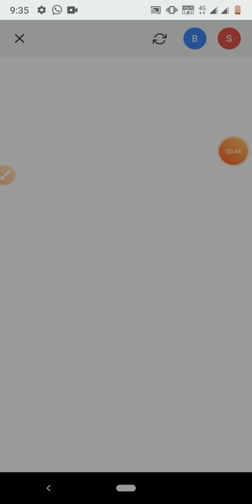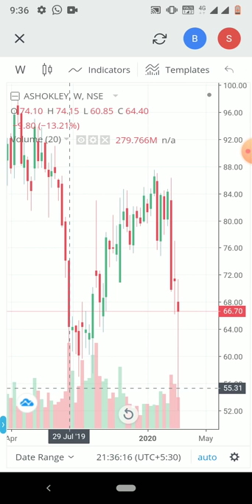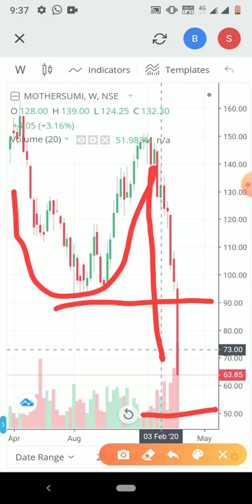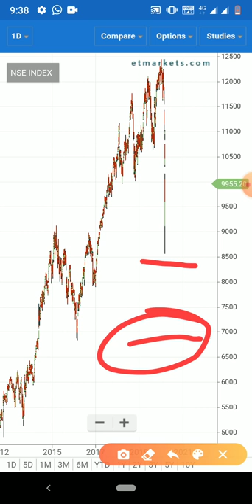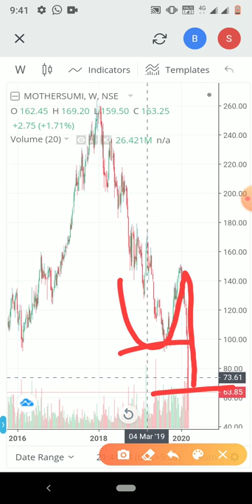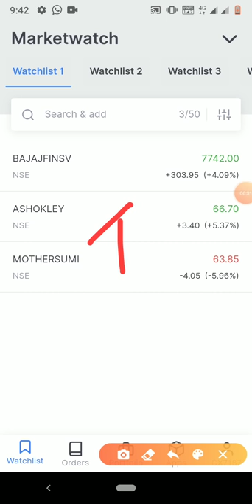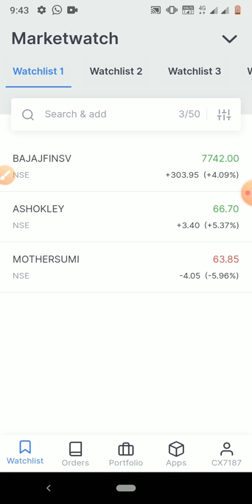only ₹65 मैं मिल रहे हैं motherson Sumi + ashok Leyland (what to do)